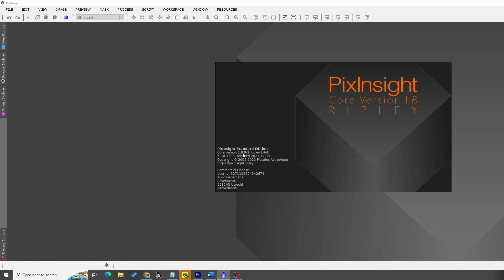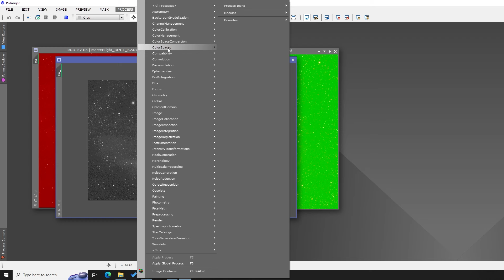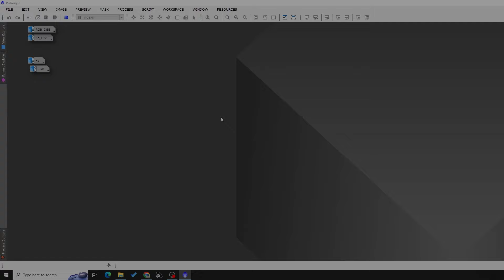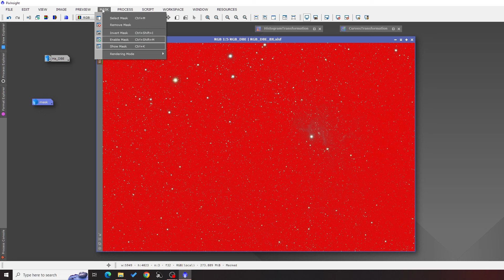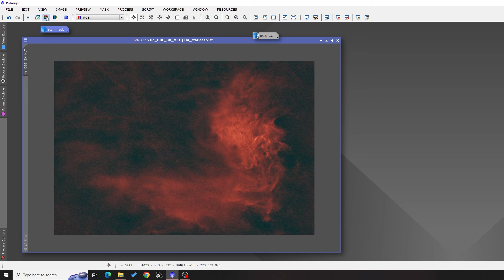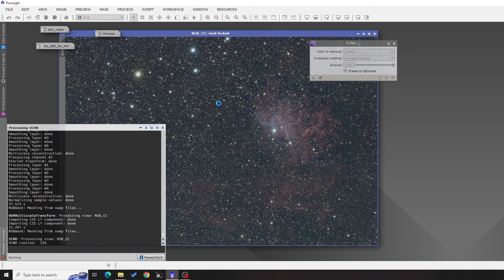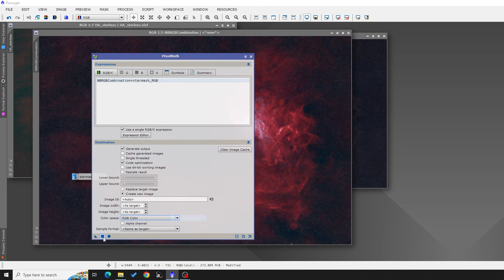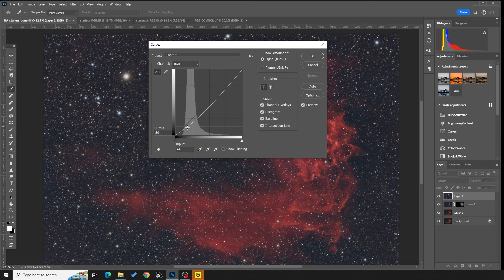PixInsight Full Tutorial | HA-RGB | Step-by-Step | Photoshop Tips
Ever wondered how to process your Astro pictures in Pixinsight? And how to integrate your narrowband (Ha) with broadband (RGB) pictures?  In this comprehensive Pixinsight tutorial, I offer a step-by-step walkthrough covering the entire process, from stacking and pre-processing your images in a linear state to post-processing in a non-linear state. The tutorial encompasses tasks such as creating stacked images in Pixinsight, addressing urban light pollution (color gradients), performing color calibration, reducing noise, generating a starless image, and seamlessly integrating RGB color images with Ha narrowband pictures. Towards the conclusion of the video, I also provide insights into the final integration process using Photoshop.

PixInsight, the advanced astro-processing tool, takes center stage in this tutorial tailored for those of you who already boast some astrophotography experience. You should be well-acquainted with light frames, calibration frames, and the art of stacking astro-pictures.

If you are a member, you can find the stacked files to follow along with this tutorial on my community tab,

0:00 Intro
0:50 Stacking your Pictures in Pixinsight (WBPP)
3:56 Stacked RGB and Ha pictures (info, rename)
6:04 Using Dynamic crop to remove edges
7:10 Removing light pollution (gradients) with Dynamic Background Extraction
11:35 Using Blur Exterminator to sharpen  images
13:55 Reducing background noise with Multi-Scale Linear Transform
18:54 Creating non-linear pictures with screen transfer function & histogram transformation
20:55 Using starnet2 to create star masks and starless pictures (Ha)
22:52 Background noise reduction using Multi-Scale Linear Transform (Ha)
24:07 Curve transformation for higher contrast (Ha)
24:36 HDR Transformation to enhance structure of the nebula (Ha)
25:25 Enhancing colors: Background neutralization (RGB)
25:52 Enhancing colors: Color Calibration (RGB)
27:54 Enhancing colors: SNCR (RGB)
28:53 Create a starless image and star mask using Starnet2 (RGB)
30:05 Clonestamp to remove artifacts in starless picture (RGB)
30:44 Reduce background noise with Multi-Scale Linear Transform (RGB)
32:01 Curve transformation to enhance contrast and brightness (RGB)
32:20 Integrating starless Ha with RGB picture using NBRGB script
33:40 Using pixel math to integrate starless HARGB picture with RGB Stars
35:10 Exporting pictures to photoshop
35:57 Photoshop: Integrating the starless Ha and RGB pictures
38:48 Photoshop: Integrating the RGB stars with the HARGB starless picture
39:53 Final Picture - thanks for watching!